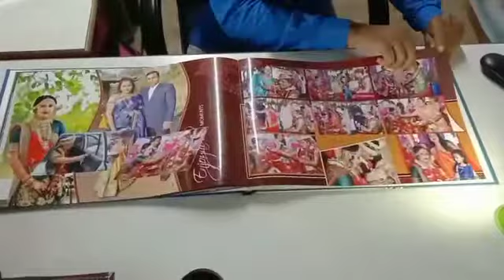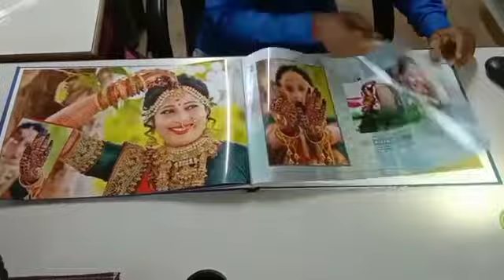Mikxu Studio Mauza ... Photo book Print By Kunj Album Surat